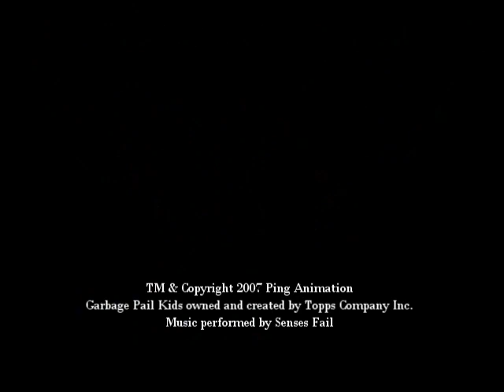Merry Christmas!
To all of you Garbage Pail Kids (and Adults) out there!